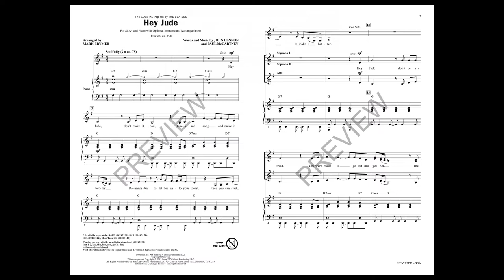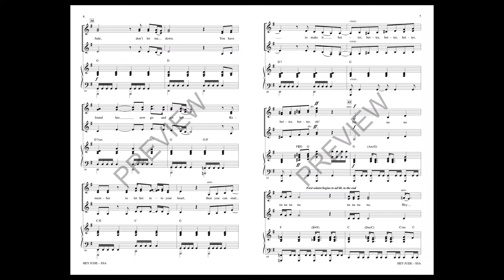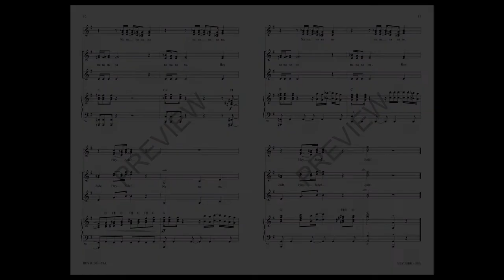Hey Jude (SSA Choir) - Arranged by Mark Brymer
Often regarded as one of the top 10 pop songs of all time, “Hey Jude” was number one on the charts longer than any other Beatles song. The message never grows old and this soulful arrangement makes everything current and contemporary.